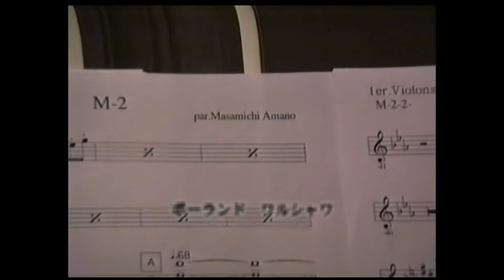Masamichi Amano - Scoring Giant Robo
00:00:00 Episode 1
00:09:53 Episode 2
00:24:55 The Mighty Gin Rei (鉄腕GinRei)
00:31:45 Episode 3
00:42:43 Episode 6
01:01:35 Last Episode

Warsaw Philharmonic Orchestra, conducted by composer/arranger Masamichi Amano (天野 正道)

ワルシャワ・フィル現地録音パフォーマンス映像
[Giant Robo the Animation: The Day the Earth Stood Still / ジャイアントロボ THE ANIMATION ～地球が静止する日～ // 1992-98]